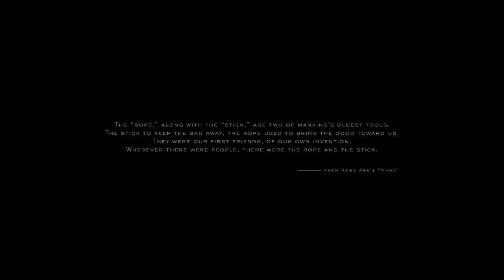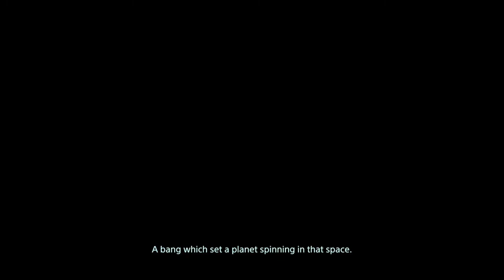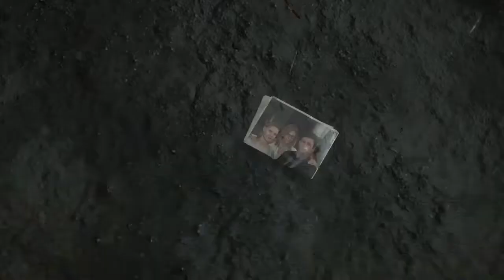Death Stranding: The Movie // Prologue: "Porter"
Cutscenes from Hideo Kojima's Death Stranding arranged into a movie-like fashion.